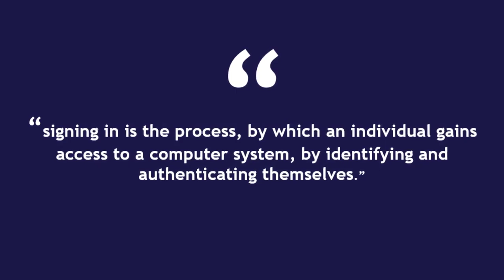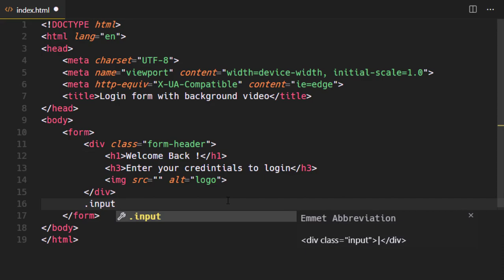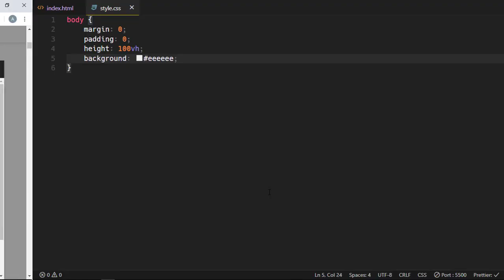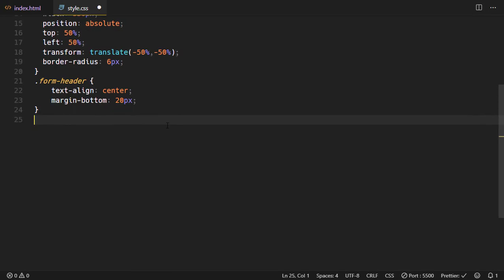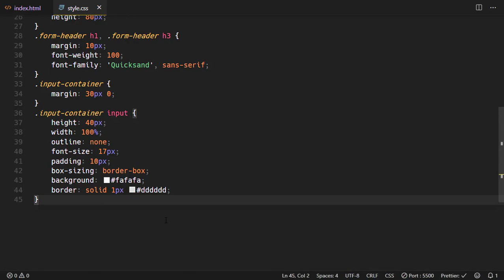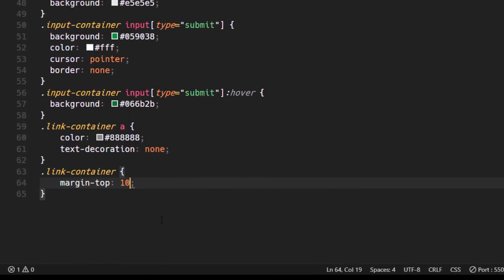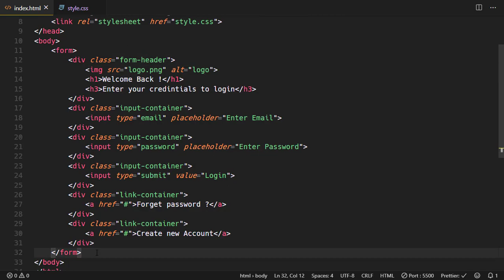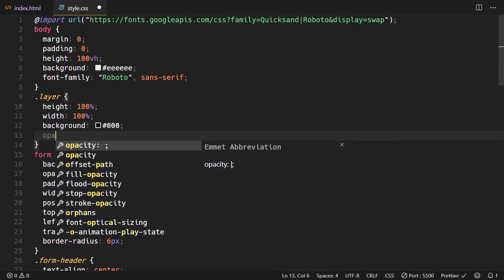Create Login Form using HTML and CSS With Video in Background 😍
Create login form using HTML and CSS and also how to add video to website or how to add video to html and css website.
How to create transparent login form or login page in html and css
Login form in html 5 and css 3  with video in background , html css login form
In this video, I will create an html and csss login form with video in background, log in or login form and registration form, is one of the most important things In web development, also every one who is looking to learn web development, It's so important to know how to create login form and registration form, Also if you want to learn HTML and CSS, It's good for you to know how to add video background of a specific part of html and css website, or specific part of website.
Also, In this video, you will learn how to add background video using vide js.

Description en français:
Dans ce video, nous allons créer un  Login Formulaire en HTML et CSS, Avec un video à l'arrière plan, Les formulaires de connexion et d'inscription ,sont parmis les choses les plus utilisé dans le domaine de dévelopment WEB. En plus tous ceux qui cherchent à apprendre le développement web en 2020. Il est important pour ils d'apprendre a créer des formulaires de Login et d'inscription.
D'une autre part, Si vous voulez apprendre à déveloper des sites WEB en HTML5 et CSS3, il est recommandé pour vous d'apprendre la façon d'ajouter de video en arrière plan dans un emplacement spécifique dans votre page WEB.